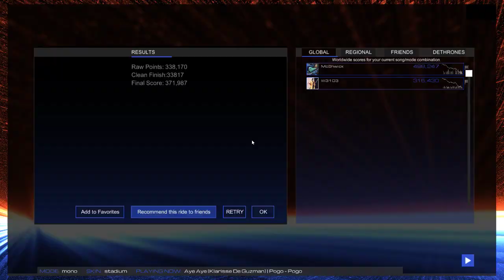AudioSurf 2 _ Aye Aye (Klarisse De Guzman) Pogo - Pogo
Merci à Choupinou de m'avoir conseillé cette musique ... je vais continuer à la "farmer"  ;)